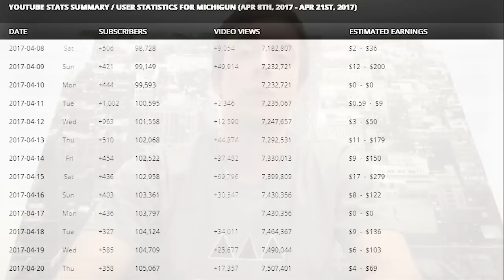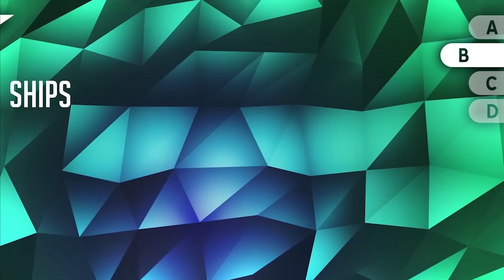УРОВЕНЬ ПОДПИСЧИКА ПОПАЛ ВО "FEATURED", MICHIGUN ПОКАЗАЛ ЛИЦО? | Geometry Dash News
Вот я вернулся с новым новостным видео. Только в этой рубрике вы можете узнать некоторые подробности о событиях, происходящих в игре.